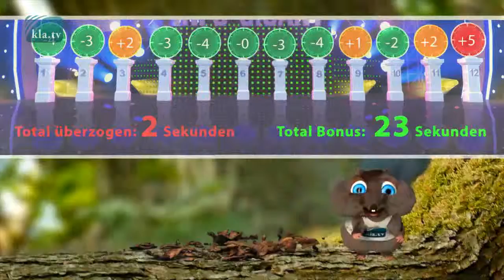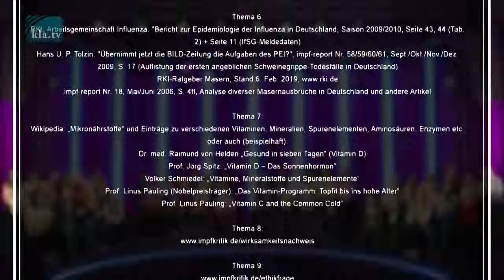12 Thesen zur Impffrage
Lohnt es sich, Kranke gesund zu machen?
Unmoralische Studie empört die Welt:
Deutsches Ärzteblatt Oktober 2002
Der Wettbewerb zwingt zur Erschließung neuer Märkte. Das Ziel muss die Umwandlung aller Gesunden in Kranke sein, also in Menschen, die sich möglichst lebenslang sowohl chemisch-physikalisch als auch psychisch für von Experten therapeutisch, rehabilitativ und präventiv manipulierungsbedürftig halten, um "gesund leben" zu können. Das gelingt im Bereich der körperlichen Erkrankungen schon recht gut, im Bereich der psychischen Störungen aber noch besser, zumal es keinen Mangel an Theorien gibt, nach denen fast alle Menschen nicht gesund sind.
Wir Impfen Nicht!
VAXXED Der meistgehaßte Film der Pharma-Mafia
HERUNTERLADEN UND VERBREITEN, BEVOR DER FILM WEGZENSIERT WIRD